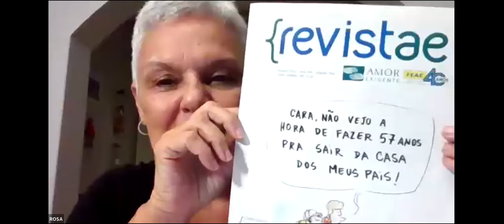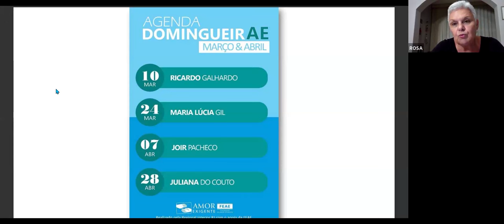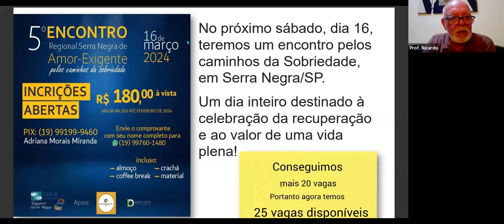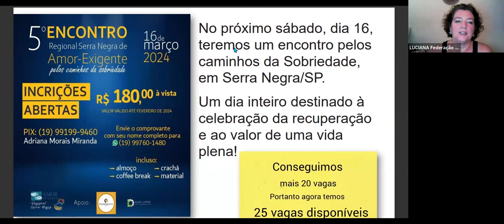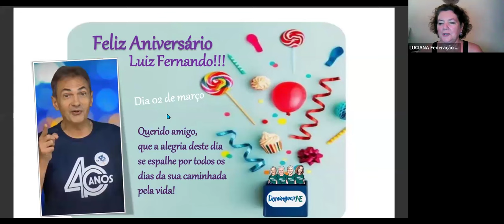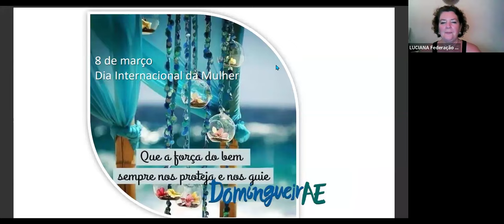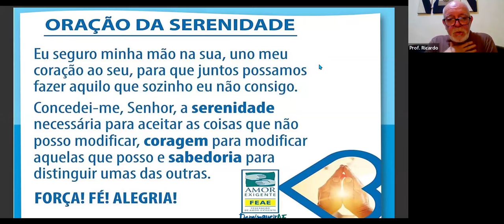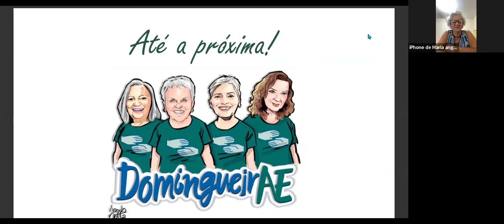DomingueirAE - Que nada atrapalhe os sonhos dos meus filhos... Nem as drogas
DomingueirAE realizada no dia 10/03, com participação especial do pedagogo Ricardo Galhardo Blanco.

A DomingueirAE é realizada quinzenalmente pela Regional Interior RJ com o apoio da FEAE.